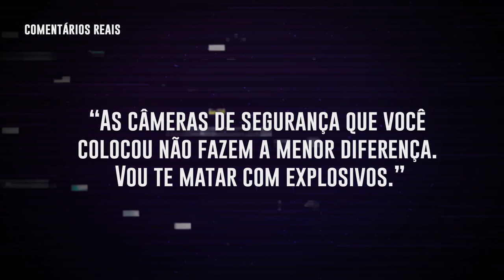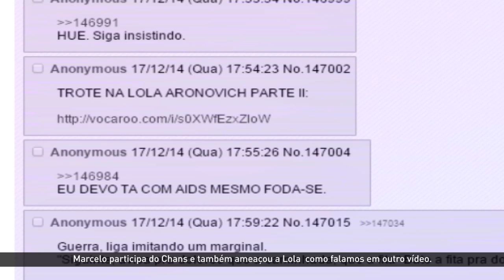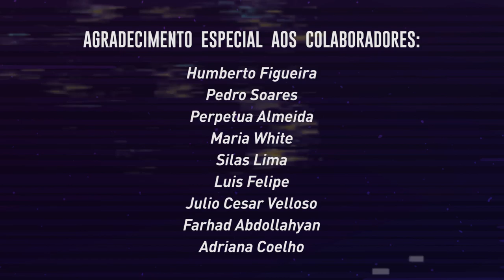E Se Fosse Você? #08 - Jean Wyllys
Jean foi meu colega e nós nos tornamos amigos na dor. Na dor da violência das fraudes que circularam, primeiramente contra ele, depois contra mim, às vezes contra nós. Esse episódio nunca foi ao ar porque sempre era pouco perto do que ele viveu.

Hoje, diante das ações que tornaram públicas algumas das gangues que criam e distribuem fakenews, senti a falta de falarmos sobre os alvos originários. Aqueles que todos calaram quando foram vítimas de violência. Jean foi o maior deles. Conheçam uma pequena parte do mal que as fakenews produzem nesse episódio da série realizada no primeiro projeto do @institutoesefossevoce , uma ONG criada por mim, depois das eleições de 2018, que atua no combate às notícias falsas e promoção de conteúdo educativo sobre o tema.